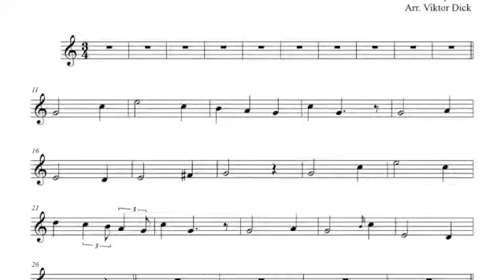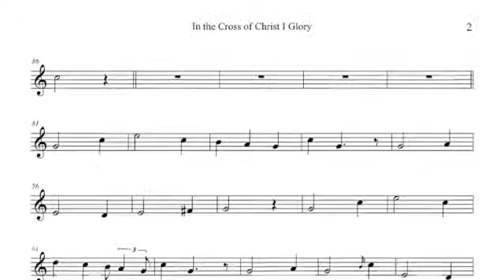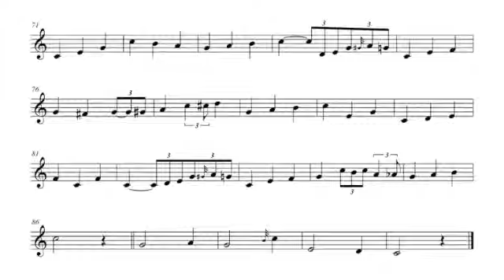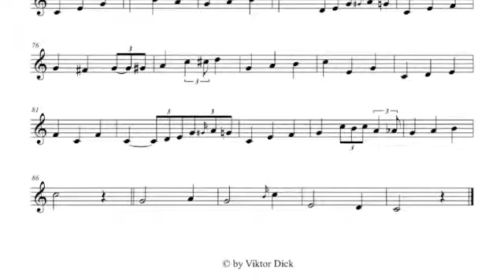In the Cross of Christ I Glory, Clarinet PlayAlong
Description:
Clarinet PlayAlong,
In the Cross of Christ I Glory,
Words: John Bowring 1825,
Tune: RATHBUN, Ithamar Conkey 1849,

Text:
1. In the cross of Christ I glory
Tow'ring o'er the wrecks of time
All the light of sacred story
Gathers round its head sublime

2. When the woes of life overtake me
Hopes deceive and fears annoy
Never shall the cross forsake me:
Lo! It glows with peace and joy

3. When the sun of bliss is beaming
Light and love upon my way
From the cross the radiance streaming
Adds new luster to the day

4. Bane and blessing, pain and pleasure
By the cross are sanctified
Peace is there that knows no measure
Joys that thro' all time abide